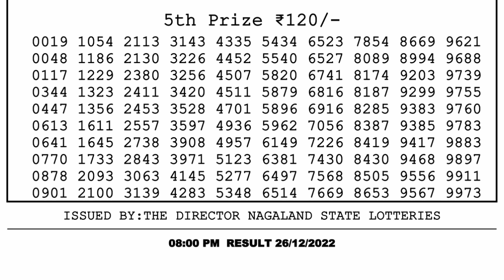🔴 Lottery Sambad Live 08:00pm 26/12/2022 Evening Nagaland State Dear Lottery Result Pdf Download